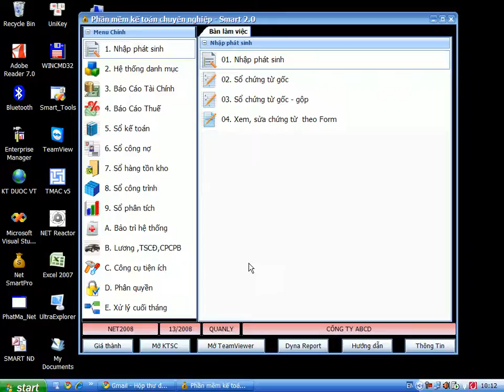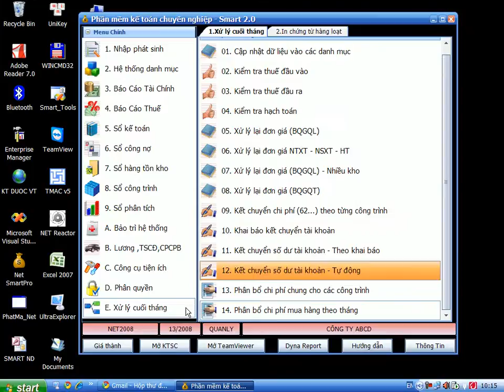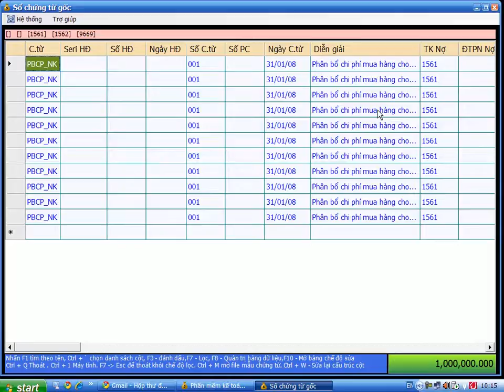Phần mềm kế toán SMART Pro 2.5 - Phân bổ chi phí mua hàng theo tháng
Phân bổ chi phí mua hàng theo tháng